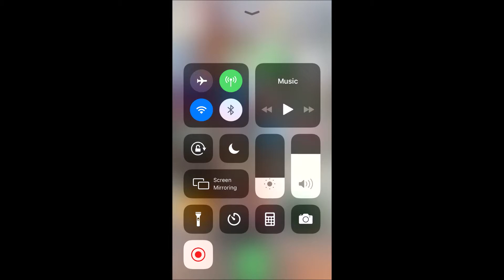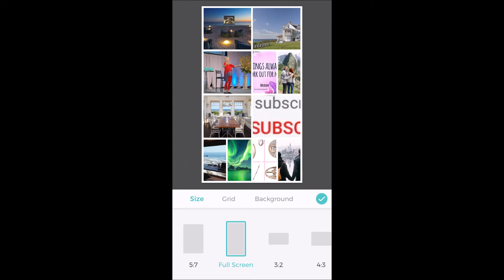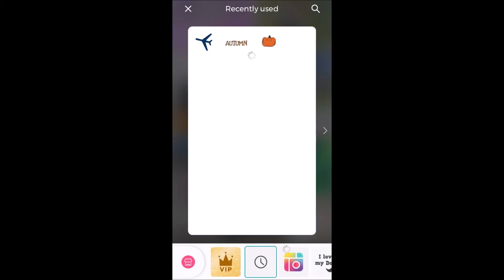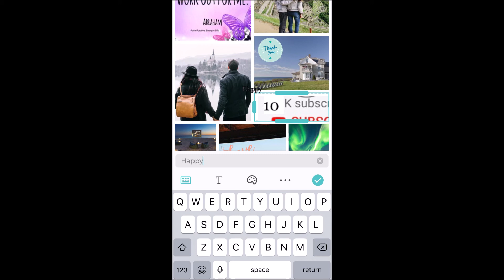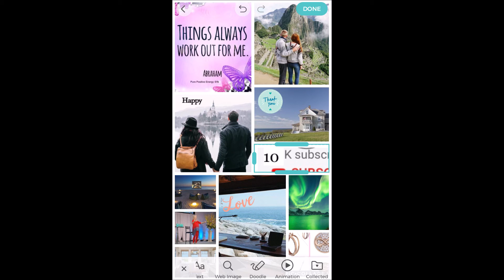എന്താണ് വിഷൻ ബോർഡ്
This vision board is created as how I understand Law of Attraction process. Please create your own vision board with your goals. Hope it is helpful for someone.

Sheba Thapa